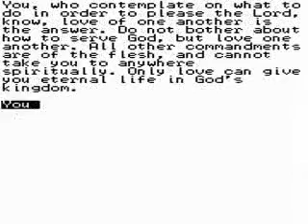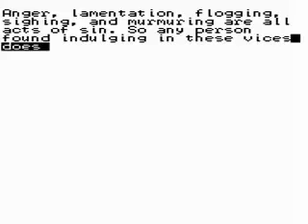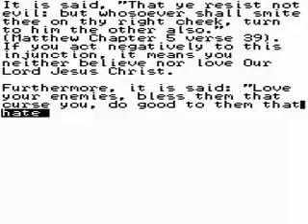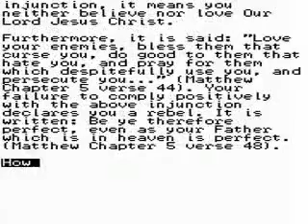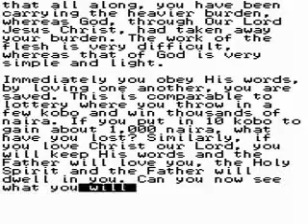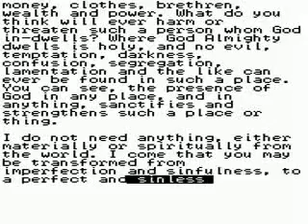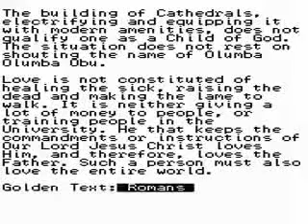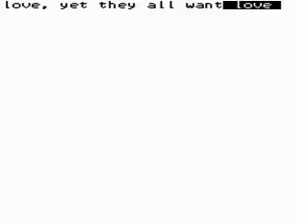Love: The Universal Love for Brethren [2/3]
Love: The Universal Love for Brethren